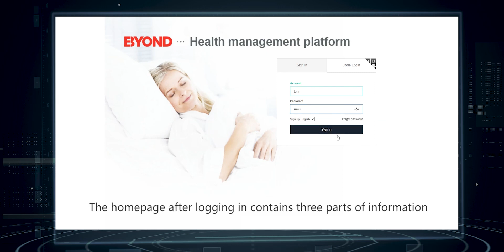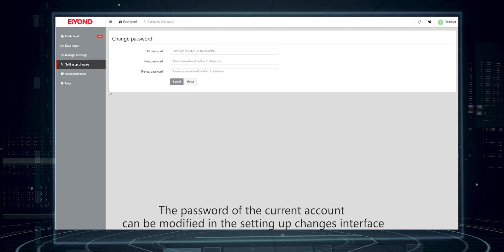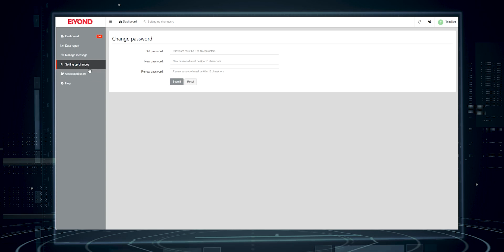Cloud Platform Operation Video (User Version)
Hunan Beyond Medical Technology Co., Ltd. was founded in 2009 with headquarter in Hunan, China, the main product range covers infusion management, respiratory treatment, nurse calling system, Patient Monitor and Oxygen Concentrator etc.
For over decade, BEYOND has been specializing in the research and development of medical devices and is now a leading manufacturer in China which possesses core technologies and solutions.